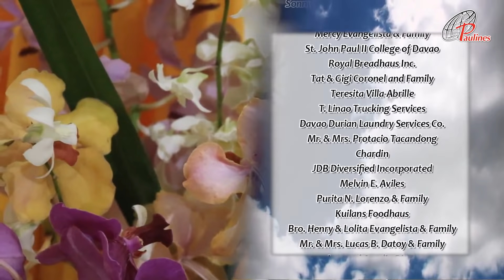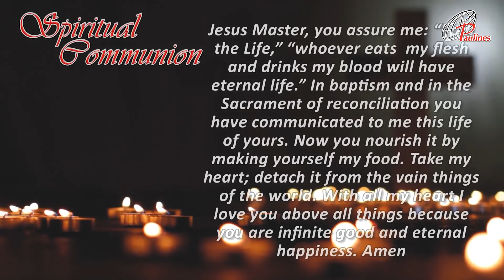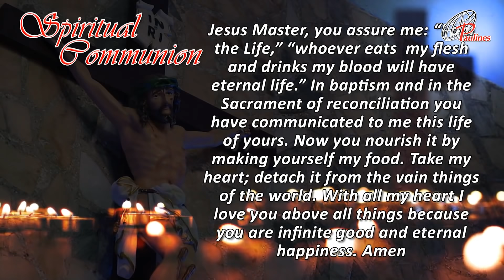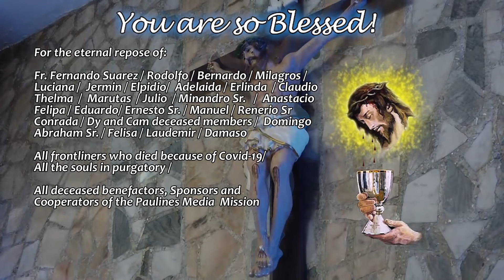Sunday TV Mass - September 20, 2020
Thank You to Our SPONSORING GROUP : EMAR HUMAN ENVIRONMENTAL COLLEGE, INC.
Our Prayerful Thanks to
Fr. Joel Baguna, SSP
Society of Jesus, Catalunan Grande, Davao City

Choir - FSP Choir, Davao
Flowers - Cespedes and Family
Mass Intentions Reader - Daughters of St. Paul
General Intro - Emelyn dela Peña
Intro to Readings - Irish Novea A. Baya
First Reader - Lourdes Mission
Psalmist -Leah Andrino
2nd Reader - Leah Andrino
Prayers of the Faithful - Rosie D. Cuevas

Donors

Salvador Family
Elvie Gutierrez

Thanksgiving Intentions:

Nida Tumalip
Dr. Carlos Tan & Family
Anonymous
Vita Rivera Bookkeeping Services
Elsa Garcia & Family
Jun and Beth Oppus and Family
Maribeth Juarez

Good Health : Lita Montalban /

Birthday Intentions : Lydia Semira-/  Marie Abigail Oppus-/ -Aries Battung /Wilhelmina Dancel / Erlinda Hamoy /Luz Llanillo /Diwata Paez /Melrose Sabio

SPECIAL INTENTIONS: Jeanette and Arnel /   Successful Wedding Celebration of Lloyd Peter and Aissa Oppus  / To have the gift of a child- Marcelino & Lydcelle Ann Rongo

Recovery and Healing of : Emil Sison / Christine Mabilin /  Leo and Regina / Shiela Juarez

For the eternal repose of:
Fr. Fernando Suarez / Rodolfo / Bernardo / Milagros /  Luciana /  Jermin / Elpidio/  Adelaida / Erlinda  / Claudio  / Thelma  /  Marutas  / Julio  / Minandro Sr.   /  Anastacio / Felipa / Eduardo/
/ Ernesto Sr. / Manuel / Renerio Sr / Conrada / Dy and Cam deceased members /  Domingo / Abraham Sr. / Felisa / Laudemir / Romel S. Teves / Pablo / Eugenia / Francisca/ Benedicto / / all who died of Covid-19  / all the souls in purgatory / All deceased benefactors, Sponsors and Cooperators of the Paulines Media Mission